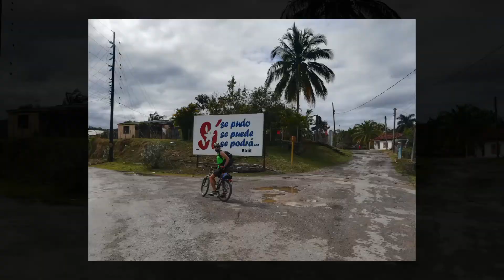"TAXI AMIGO?" 10 days in Cuba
Our 10 days in Cuba spent in Havana and the Pinar del Rio region to the west. Among other things we rode a 3-day mini bike tour starting and finishing in Viñales